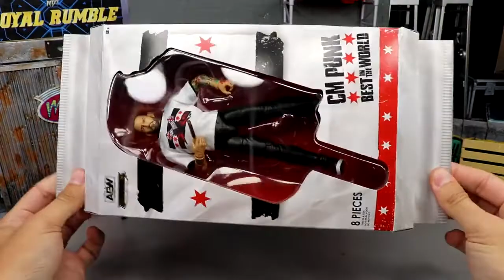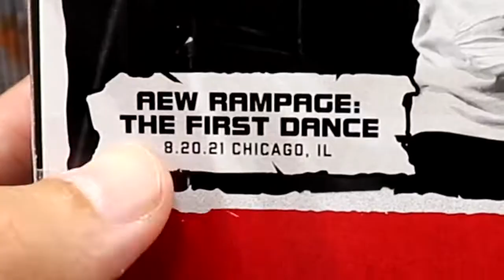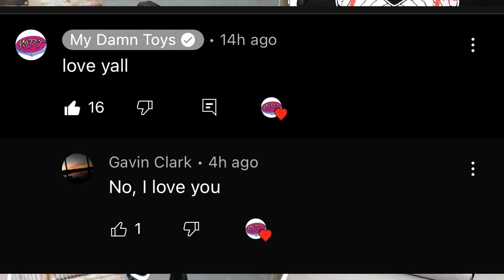AEW UNRIVALED RSC EXCLUSIVE CM PUNK FIRST DANCE FIGURE REVIEW!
AEW Unrivaled Ringside Exclusive First Dance CM Punk action figure review NEW AEW Unrivaled figures 2022 aew action figures 2022 If you guys enjoyed the video dont forget to hit that LIKE button & subscribe for more EPIC WWE Figure related videos! Welcome to the home of the BEST WWE figure videos here on YouTube! We do a ton of CUSTOM WWE elite figures, as well tips,tricks, and our very own WWE figure show! GET ALL YOUR EPIC WWE FIGURES AT WRESTLINGFIGURES.COM! GET YOUR WWE ACTION FIGURE LOCKER ROOM & BACKDROPS OVER AT EXTREME-SETS.COM!